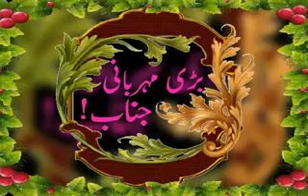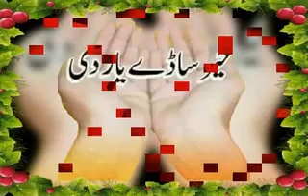kani mubat de ma kia sonrawa